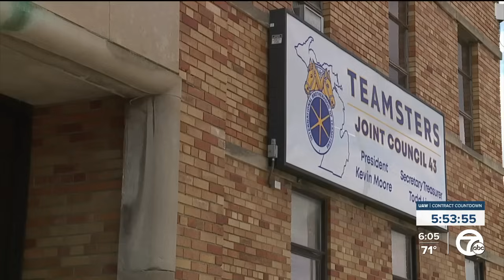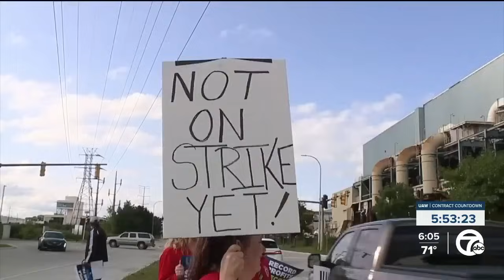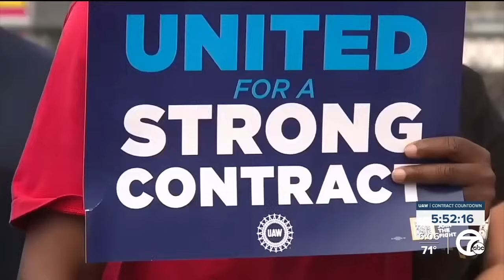Teamsters stand with UAW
The Teamsters is warning their members not to cross picket lines at auto plants in the event of a UAW strike.